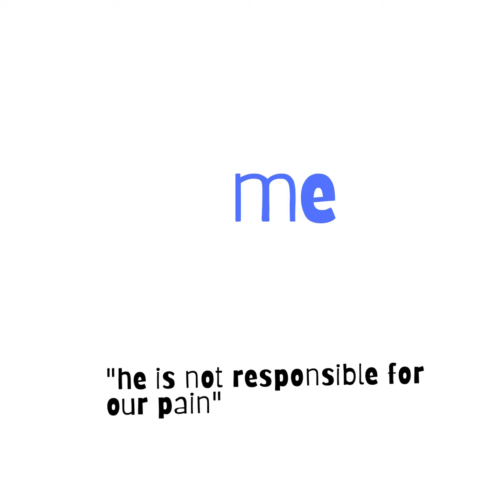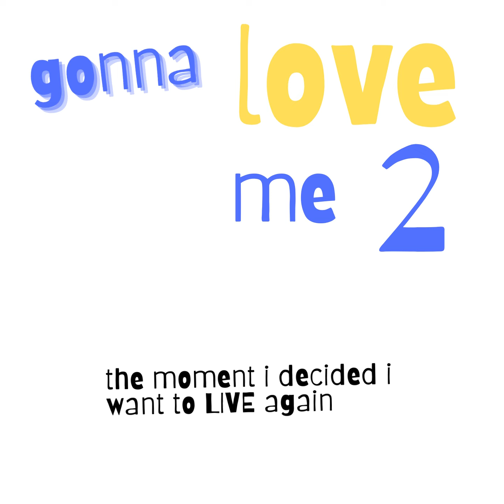a sneak peek of the titles for my first 15 episodes